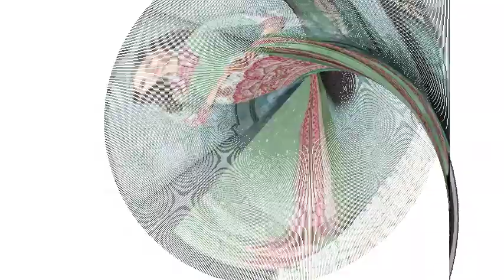Akash Nooresabnam Vol-4 Catalog at Cheapest Price online in Textile Mart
Akash Nooresabnam Vol-4
TOTAL DESIGN:10
PER PIECE RATE:300
FULLCATALOGRATE:3000
TYPE:Dress Material

Fabric Description :
Top:Cotton Print 2.50 Meter (Approx)
Bottom:Cotton Print 2.00 Meter (Approx)
Duppta:Cotton Print 2.25 Meter (Approx)